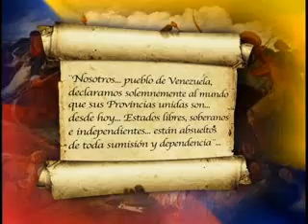Desfile Bicentenario 5 de julio 2011